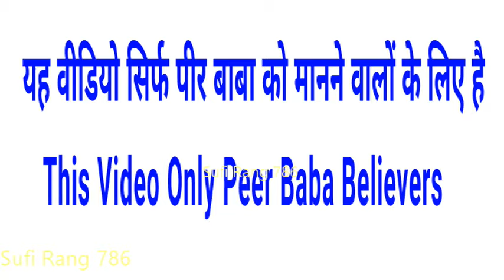पीर बाबा के ब्रत रखने की सही विधि - ऐसे रखें पीर बाबा के ब्रत आपकी जिंदगी बदल जाएगी - Jai Peera Di.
Is Video Main Peer Baba Ke Barat Kaise Rakhen Is Ke Bare Main Bataya Geya Hai.